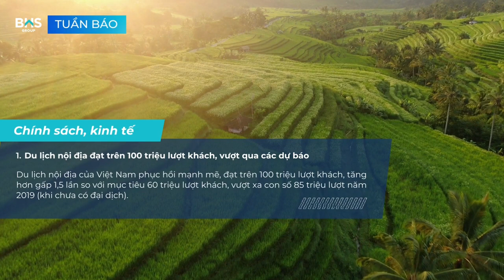[12/12/2022] BHS Group - Bản tin Bất động sản số 123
Tìm hiểu thêm tại:
1. Du lịch nội địa đạt trên 100 triệu lượt khách, vượt qua các dự báo
2. Kiến nghị bổ sung loạt quy định mới về đấu giá đất
3. 'Nới room' tín dụng thêm 1,5-2% cho hệ thống các TCTD
4. 3 động lực - 4 trở lực cho triển vọng kinh tế vĩ mô năm 2023
5. Cuối năm, khách sạn ven biển Đà Nẵng lại bỏ hoang, bị rao bán
6. TP. HCM đề xuất điều chỉnh hệ số giá đất năm 2023